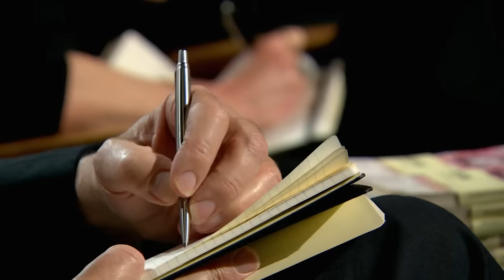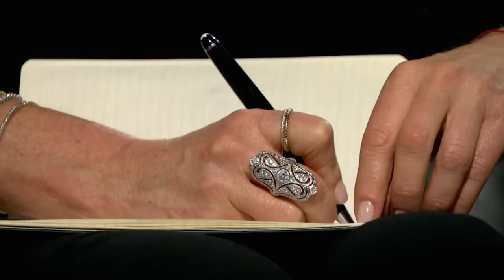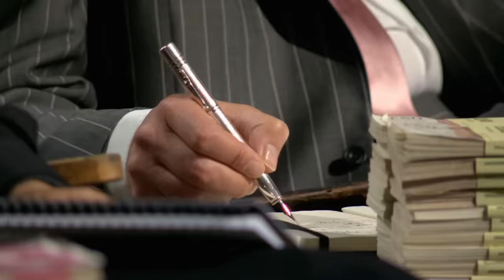Peter Jones Blown Away By Company's Social Media Following | Dragons' Den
Effie Moss pitched her brand of bespoke handcrafted teepees and accessories. She was seeking a £50,000 investment in exchange for 10% of Just For Tiny People. After multiple offers with varying equity deals, Effie felt that she made the right decision with The Dragon she chose.